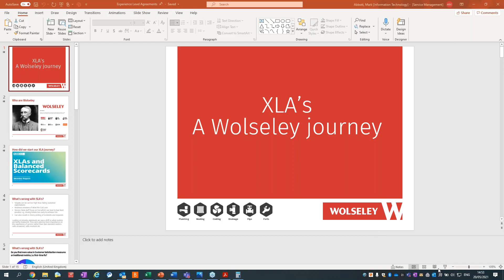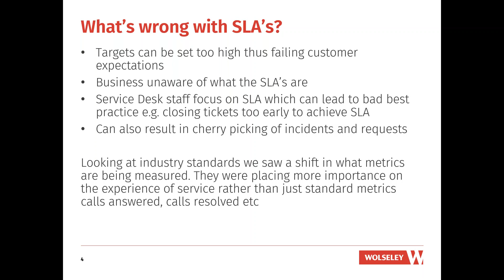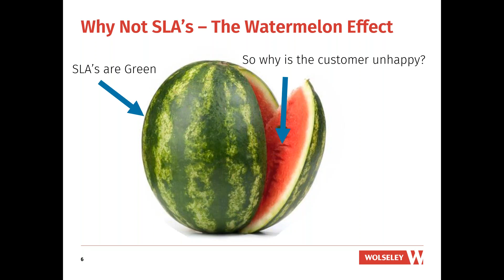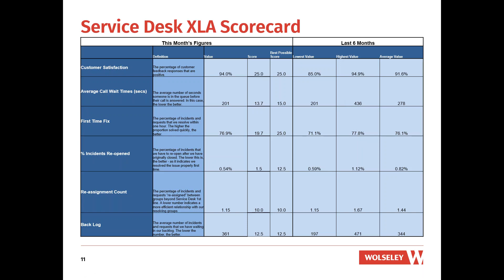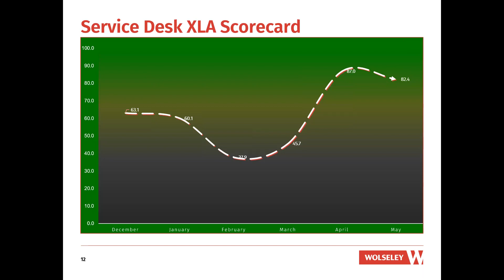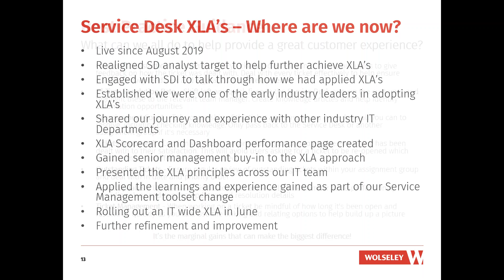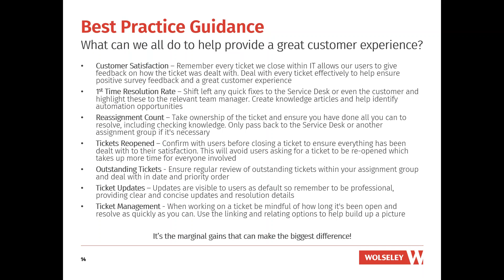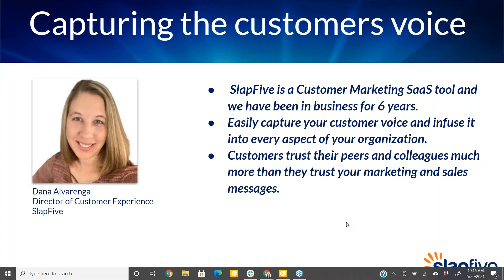XLAs - A Wolseley Journey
Presented by Mark Abbott, Service Operations Manager, Wolseley.

Mark explains how Wolseley embraced the concepts of XLAs to help improve team performance and deliver a better and more holistic customer experience.